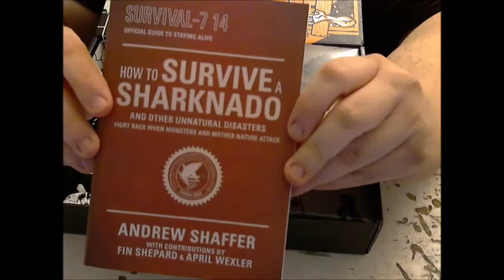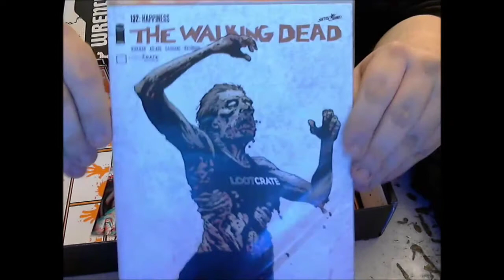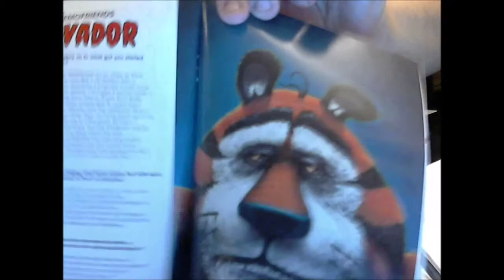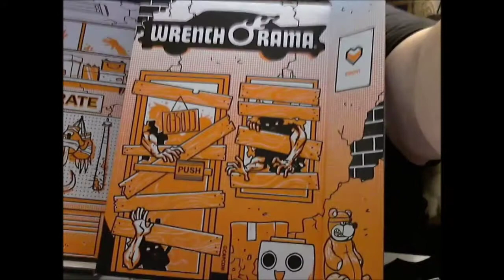LootcrateOct2014 (FEAR) - Nastyee Reviews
Welcome to Nastyee Reviews where I look at stuff and thangs and give my personal overlook.